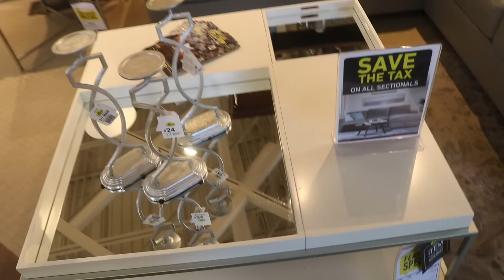Passez un Monment avec nous Vlog shopping Papi et Mamie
Voici une nouvelle video pour vous j'espere que ca va vous plaire.

Si cette vidéo vous a plu, n'hésitez pas à la liker, à vous abonner parce que ça fait plaisir et en plus ça motive à toujours donner le meilleur de nous même, toujours avec le sourire et le plaisir de partager!

Les autres video

Merci!!!